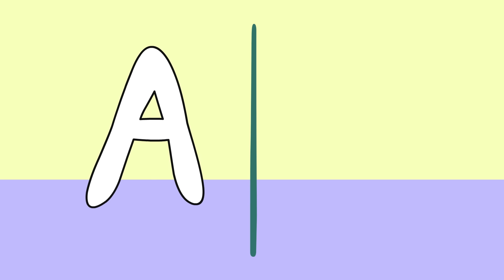Baby Bump Song! Mummy, What's In Your Tummy?! | Peppa Pig Nursery Rhymes and Kids Songs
🎼 Baby Bump Lyrics

What’s that Mummy in your tummy?
A baby boy! Oh such joy!
Growing very big, look at how he kicks.
Take great care, he’s in there.
Have a sit down, put your feet up
Take a rest. That is best.
Sometimes eating strange food, keeping in a right mood.
Welcome welcome, little babies,
They’re so small. Be careful.
Oh dear why the crying? Trying to tell us something.
Are they well? What’s that smell?
Gently gently rock the babies.
Fast asleep, fast asleep.
Such sweet little babies, now what shall we call them?
Not a peep while they sleep.